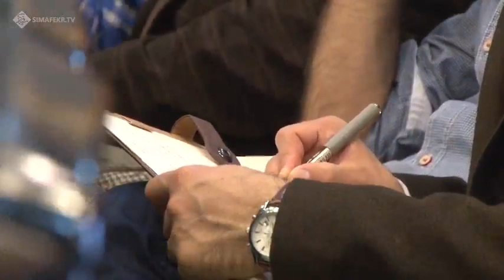قدرت سیاسی و زندگی، سخنرانی دکتر غلامرضا کاشی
سخنرانی  دکتر محمدجواد غلامرضا کاشی با عنوان  قدرت و زندگی

سخنرانی دکتر کاشی، استاد علوم سیاسی دانشگاه علامه طباطبایی، با عنوان «قدرت و زندگی روزمره»